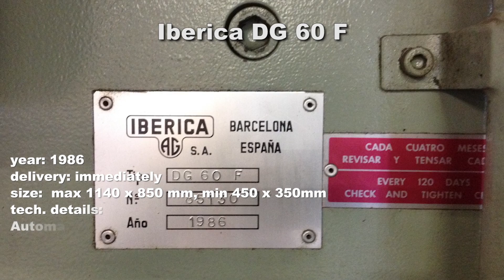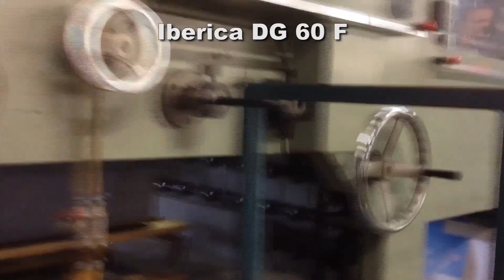iberica dg 60 f